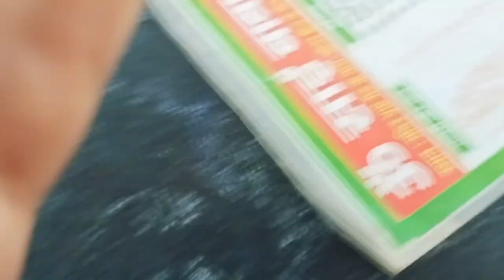kiya devghar me puja kar paugi 😨?? || Bina btai hotel se ghumne nikal gai 🥶 || kiya papa gussa krege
hello everyone thanks for loving me and supporting 🙏🏼.